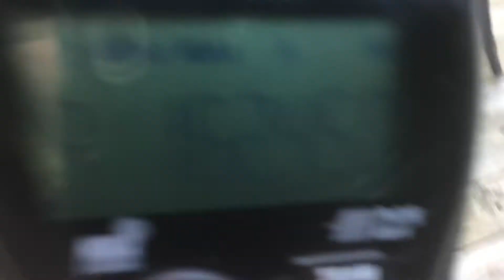Flood Advisory on WXK24 DURING A TROPO! (NO EAS)